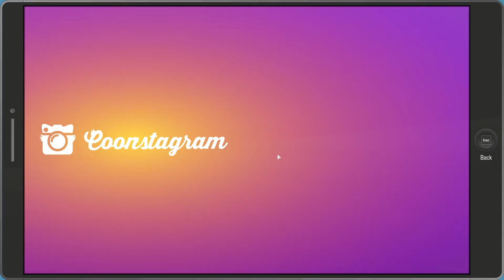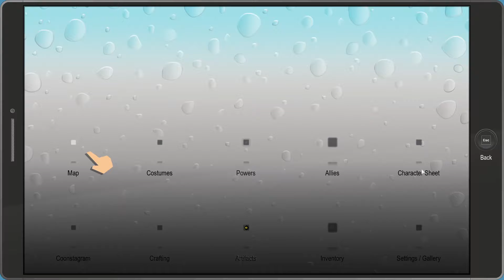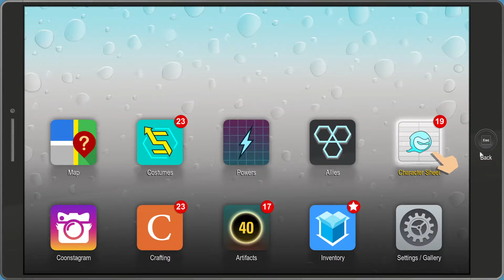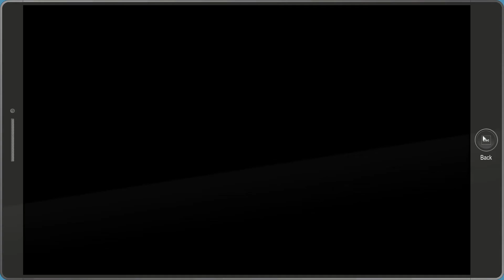South Park Fractured But Whole Full Recording 3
Full recording of South Park: Fractured but Whole